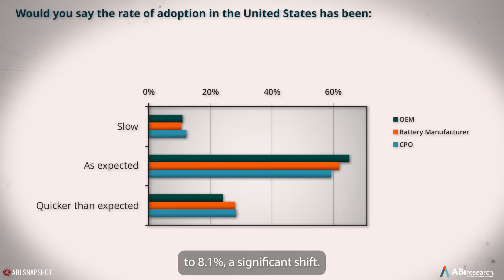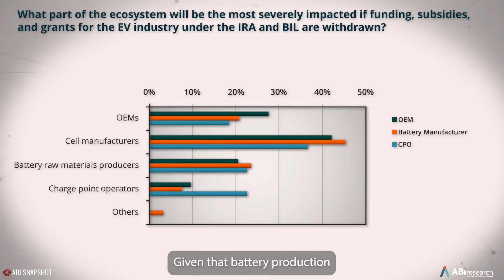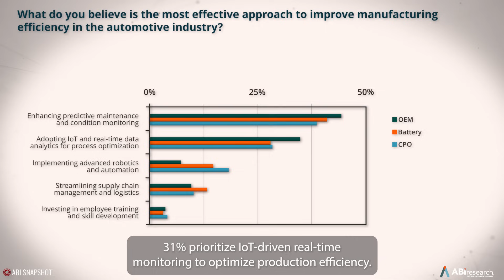Challenges Facing The U.S. EV Industry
For more insight from the survey and to view the full results, download the whitepaper

ABI Research recently conducted an industry-wide survey of 200 decision makers across the automotive ecosystem, including OEMs, battery manufacturers, and charge point operators (CPOs) to identify the biggest challenges and opportunities within the market.

In this ABI Snapshot, Research Director James Hodgson is joined by Lynne Blake, U.S. Auto Sales Leader for Schneider Electric, to discuss some of the biggest challenges slowing EV adoption today.

ABI Research is a global technology intelligence firm uniquely positioned at the intersection of technology solution providers and end-market companies. We serve as the bridge that seamlessly connects these two segments by providing exclusive research and expert guidance to drive successful technology implementations and deliver strategies proven to attract and retain customers.